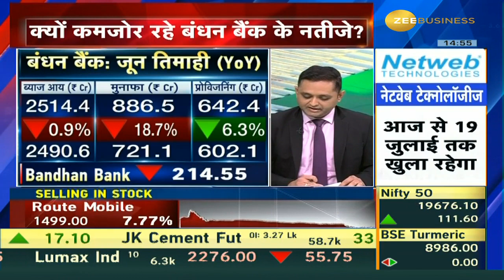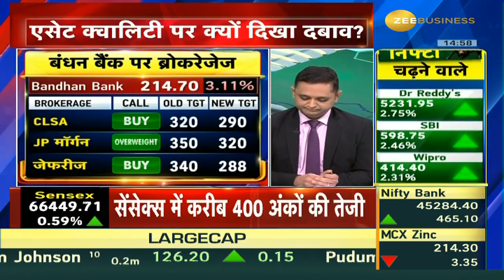Why Did Bandhan Bank's Results Weaken? All you need to know about its Brokerage and more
🔸क्यों कमजोर रहे बंधन बैंक के नतीजे?

🔸एसेट क्वालिटी पर क्यों दिखा दबाव?

🔸बंधन बैंक पर ब्रोकरेजेज की राय